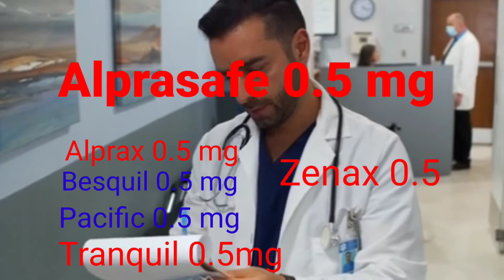Alprasafe 0.5mg | Alprasafe 0.5 mg Tablets use | Alprasafe Tablet side effects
Alprax 0.5mg use | Alprasafe 0.5mg use | alprasafe use in hindi | Shubham singh

so in this video I have talked about alprasafe tablets

your quries -alprasafe tablets ip 0.5 mg uses in hindi,
alprasafe 0.25 tablet uses in hindi,
alprasafe 0.5 kis kaam aati hai,
alprasafe 0.5 tablet in hindi,
alprasafe hindi,
alprasafe is a sleeping pill in hindi,
alprasafe tablet in hindi,
alprasafe use in hindialprax 0.5 mg tablet tamil,
alprax 0.5 mg tablet kaise use kare,
alprax 0.5 mg tablet uses,
alprax 0.5 mg tablet malayalam,
alprax 0.5 mg tablet uses in hindi,
alprax 0.5 mg tablet bengali,
alprax 0.5 mg tablet hindi,
alprax 0.5 mg tablet,
alprax tablet ip 0.5 mg,
alprax 0.5 mg maroc